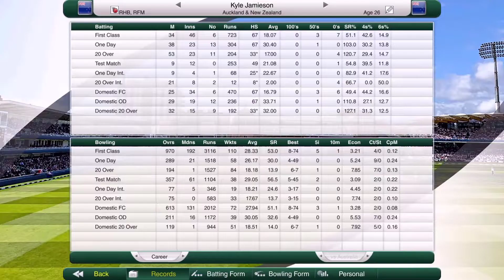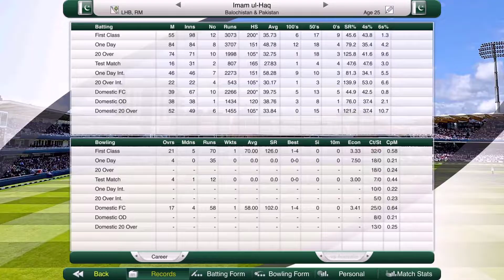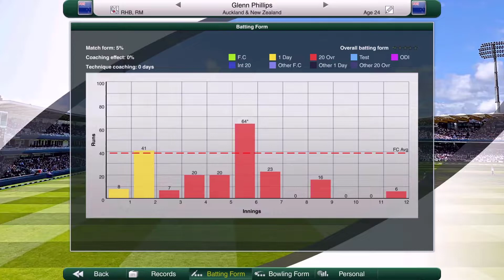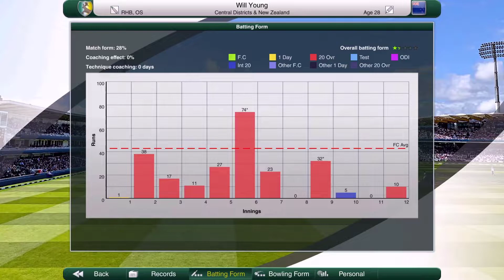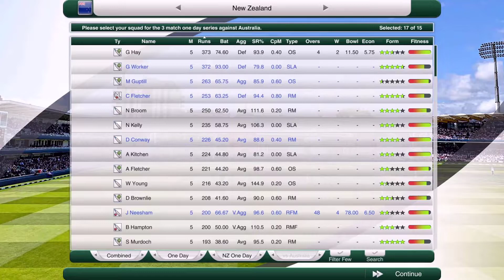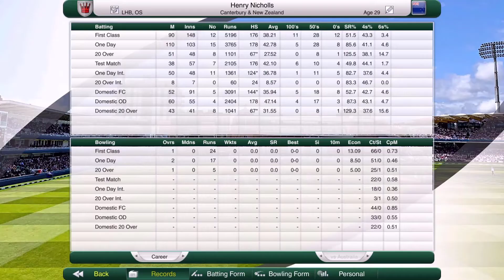LIVE SELECTION MEETING! - Road to Cricket Glory #38 (New Zealand) - Cricket Captain 2020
We find ourselves in a live selection meeting after the rain pours at the 3rd T20I of 3 against Pakistan! Watch the video through to see what sort of lineup we are looking at taking to Australia to win back the Chappell-Hadlee Trophy!

We are now officially on the road to the T20 World Cup happening later this year in 2021 (we suspect!!) can we build a strong enough squad to win the trophy back from South Africa in Australia?

We are attempting to try and take the New Zealand Cricket team to Cricket Glory in Cricket Captain 2020! Watch as we try to beat top ranked teams like Australia, India, England and more as we pave our road to become the best in the world in all formats! We have two different World Cups we can win in this game! Can we become the best team in world cricket?